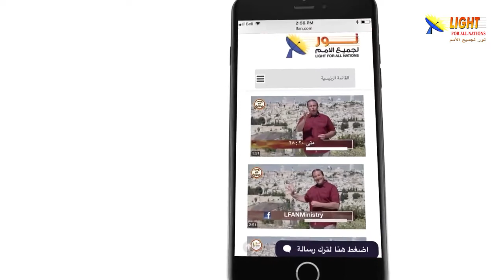471:22 العالم سيزول سريعاً اغتنم الفرصة واتبع المسيح